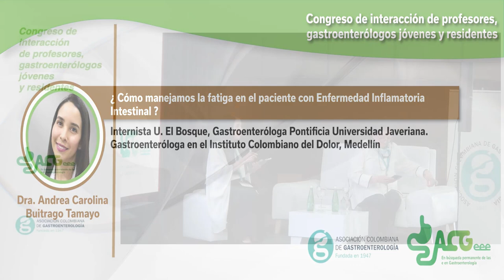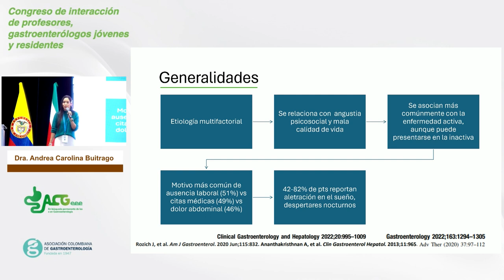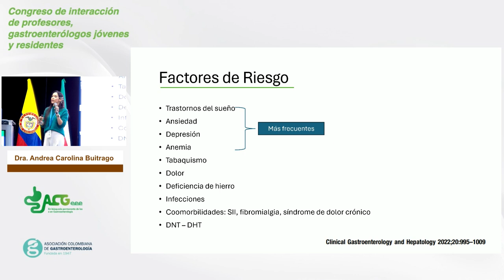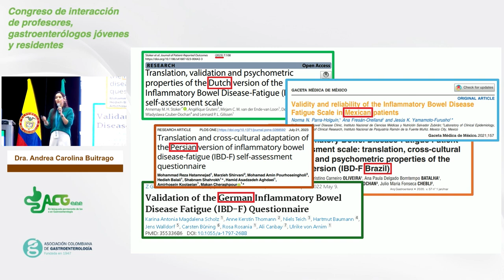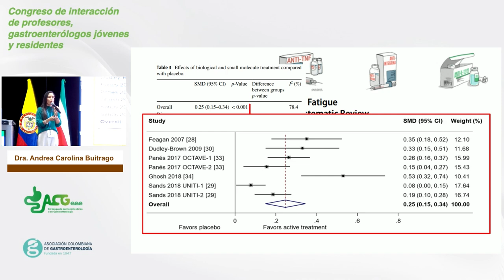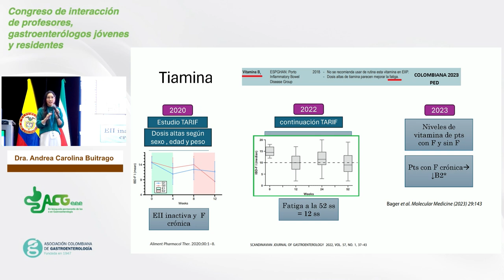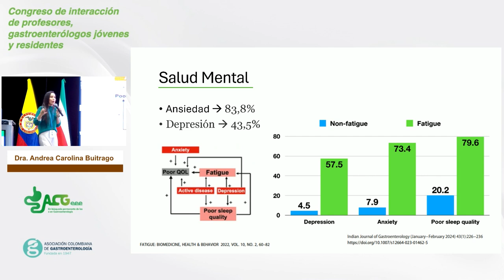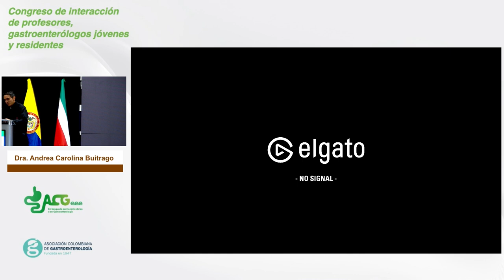Dra. Andrea Carolina Buitrago Tamayo | Medellín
Asociación Colombiana de Gastroenterología | Cómo manejamos la fatiga en el paciente con Enfermedad Inflamatoria Intestinal.